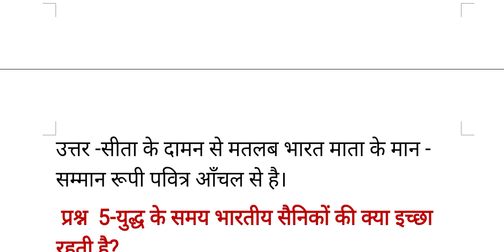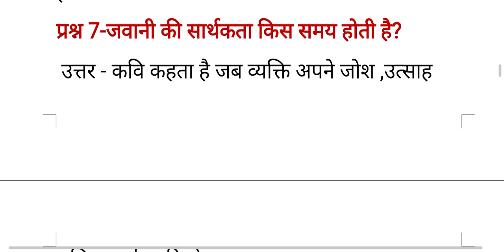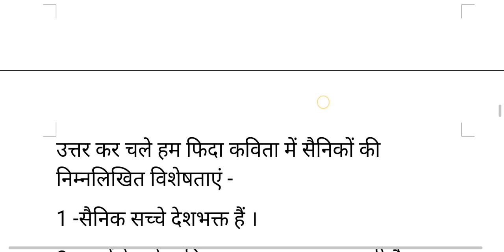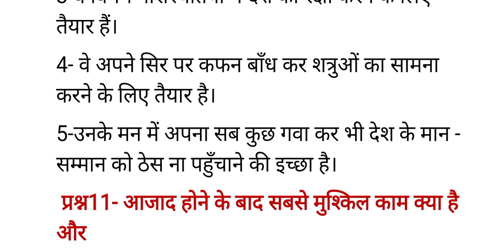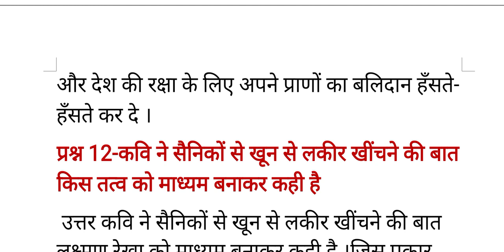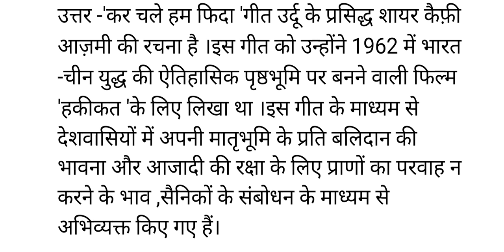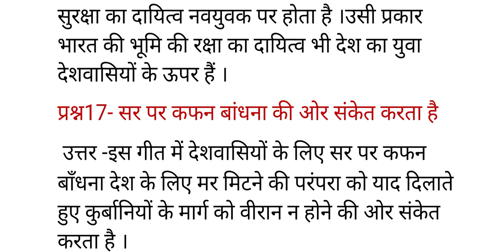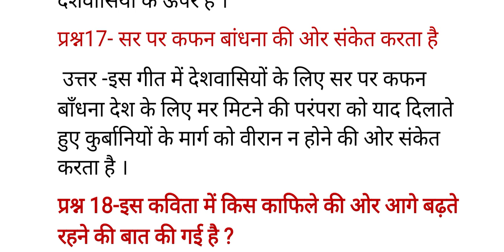Class 10- Kar Chale hum Fida - Chapter -8|| Full NCERT Question Answers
Very easy and full explanation of very short long question answers.